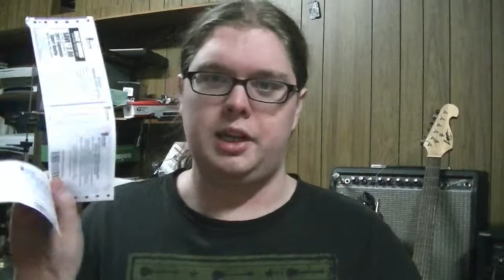10/26: Nanowrimo, Halloween, Vidcon, Six Flags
Okay, so TJ, I hope you're reading this. I'll be in contact with you on Facebook about the whole Six Flags thing. I found out my work schedule for next week and I don't have Saturday or Sunday night off. so I'm gonna have to find a way to fix that even if you don't end up going, because I still really want to go.